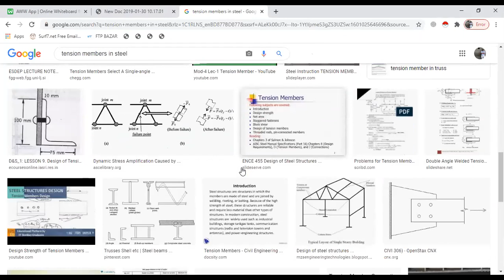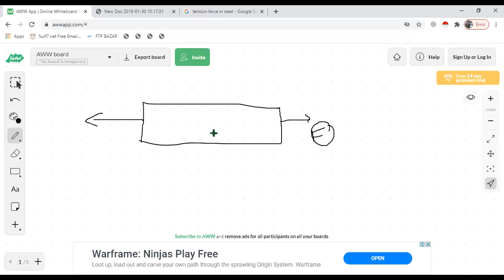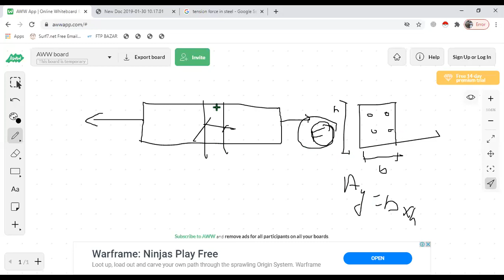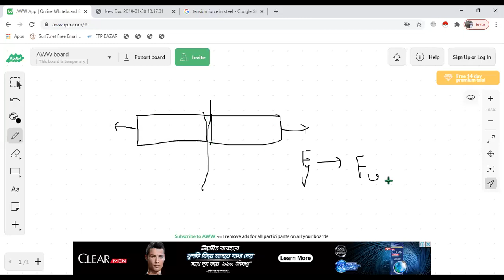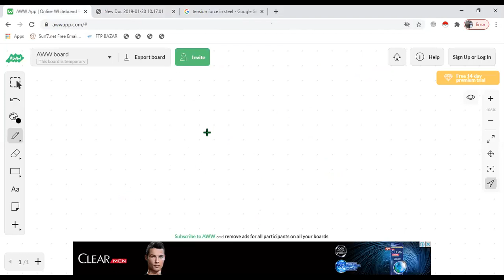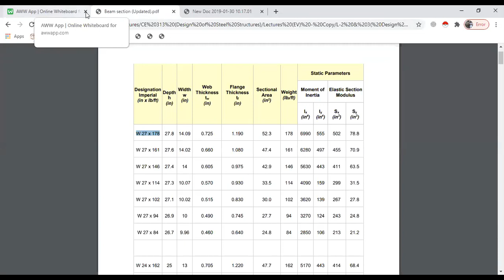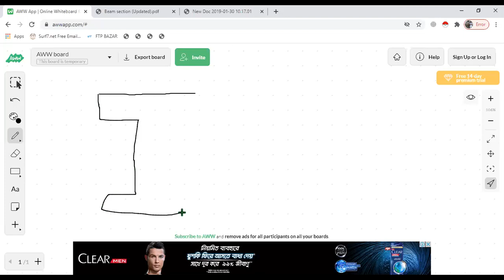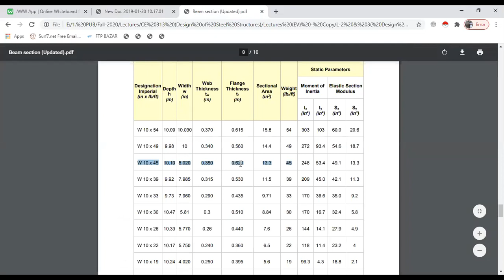CE 313 (Design of Tension Member, P-1, 6th-W)